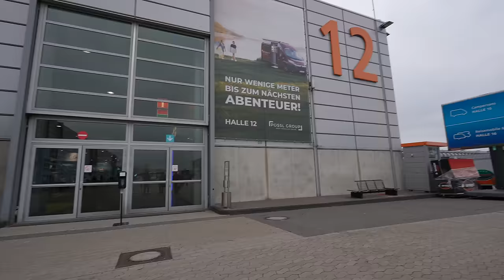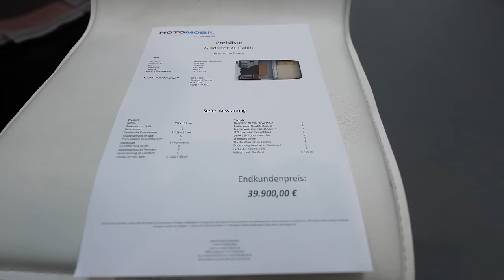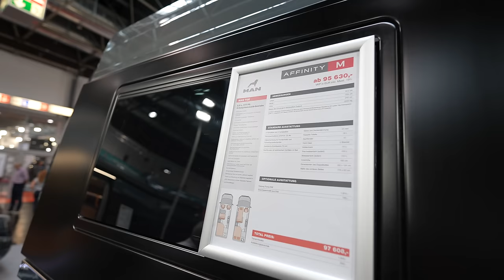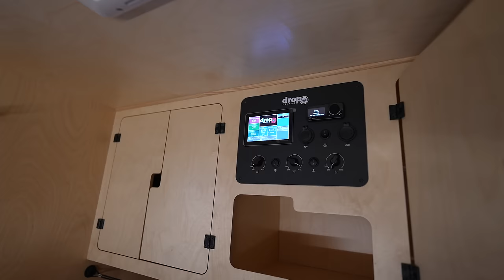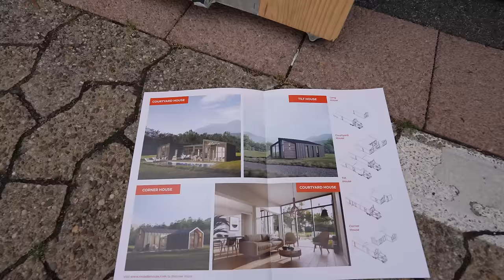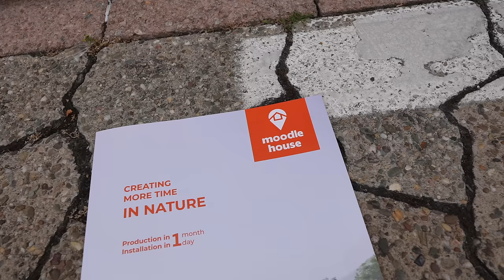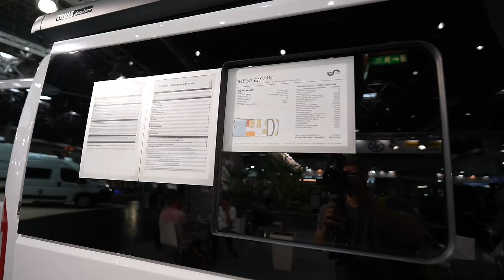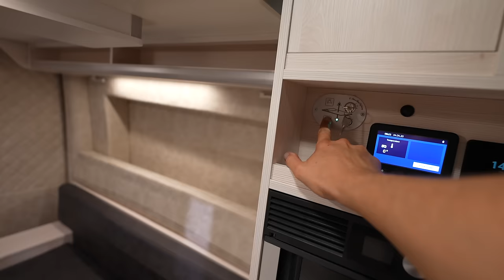Messerundgang, CARAVAN SALON DÜSSELDORF | Pössl, Megamobil, Wohnwangen, Pickup, Affinity, Tiny House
27. August 2022, gefilmt gestern. Messerundgang Caravan Düsseldorf 2022. Bei weitem nicht alles, aber mal ne kleine Auswahl.
Pick-up Aufbaukabine, Pössl, Megamobil, Affinity, offroad Wohnwagen, Clever, Tiny House von Moodle House (glaub ich hab den Namen im Video falsch geschrieben. ) , Camper Van Schmiede, Good Life Camper, usw. eine Mischung buntes.

Herzlichen Dank!

Equipment Auswahl:
GoPro Hero 10
Objektiv 2,8, 15-35 mm:
Objektiv R600:
15,4" Monitor ohne eigene Stromversorgung
Mobiler 300W Inverter
Solar LED Lampen mit Bewegungsmelder

travelcampingliving
Film Equipment:
Canon EOS R6
Blackvue DR650S-1CH